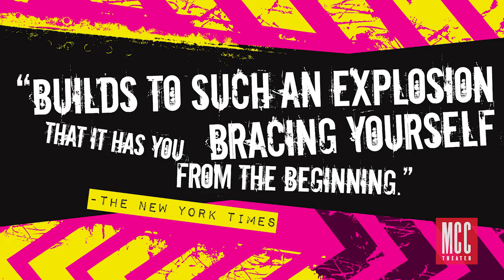A Look Inside MCC Theater's PUNK ROCK by Simon Stephens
PUNK ROCK by Simon Stephens (The Curious Incident of the Dog in the Night-Time) directed by Trip Cullman (Choir Boy, Murder Ballad)

Don't miss the "tender, ferocious and frightening" New York Times Critics' Pick. Extended Thru Dec. 14th Only!

for info and tickets.